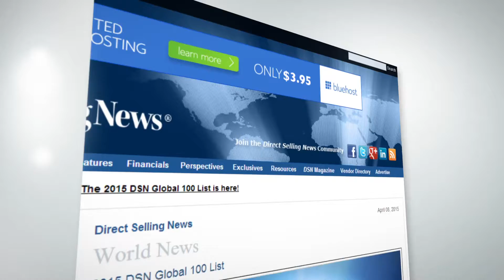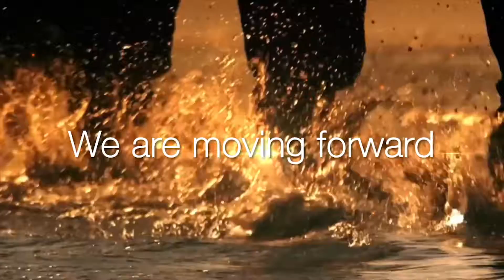JM Corporate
Why JM:

-Amazing Product
-Therapeutic Health Napkin
-The HIGHEST CERTIFIED NAPKIN In The WORLD!
-Necessity
-With Negative Ions
-Patented
-Hi – Tech Product

Great Compensation Plan
-Infinite
-Seamless
-Global Business

Company
-NASDAQ Listed (United States Stocks Exchange)
-Asian Networkers Convention & Expo 2016 – Asian Best Company Of The Year
-Top 10 In Direct Selling News Global / Top 5 In Private Company
-2014: Reached Annual Sales Of USD 2 Billion
-2015: Reached Annual Sales Of USD 2.6 Billion
-Modern Technology, High-tech Product
-50 Million US Dollar Project (Began In 2014)
-Will Serve As The Heart Of Jm’s Global Business
-Providing Support For Eco-home Products.
-Over 7,800 Square Meters
-Will House R&D, Logistics, And Manufacturing Facilities.
-Product Concept (BAMA – Land Of Centenarians)
-5 Secret Of Longevity (Bio-magnetic, Food, Air, Water, Sunlight)
-Compensation Plan - ($500 - $800,000) Unlimited
-The Way To Financial Freedom And Dream Come True

Vision Of  The Chairman
-Top 10 Honest Entrepreneur 2014
-Vice Chairman Of China Enterprise
-Cooperation And Promoting Association
-China Good Faith Business Entrepreneur
-2014 Chinese Economic Figure
-2014 Chinese Public Figure
-Global Excellent Chinese Innovative Entrepreneur
-50 Influential Personalities Of China Brand 2015
-Most Social Responsible Chinese Entrepreneur 2015
-Most Influential Chinese Business Leader 2015
-Featured In Forbes Magazine As One Of The Fastest Billionaire Within 26 Months

Amazing Industry
-Blue Ocean Industry
-No Competition